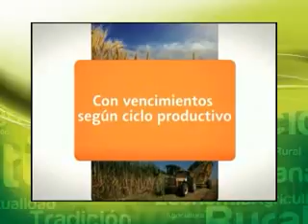30/05/2015 - Hombres de Campo (Prog. Completo)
La Sociedad Rural Argentina (SRA) presentó la “Agenda del Campo”,  que incluye los diagnósticos de las distintas producciones y los lineamientos para la definición de una política agropecuaria para el período 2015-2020. Estuvimos con Luis Miguel Etchevehere, presidente de la entidad, quien explicó los objetivos del trabajo.

Nos visitó la paisajista Cristina Le Mehaute, quien compartió en Hombres de Campo todos los secretos sobre sus diseños y se refirió a  la variedad de especies nativas que tiene el suelo de nuestro país.

Roberto Urquia, titular de AGD, se refirió a las necesidades de la agroindustria y brindó su opinión sobre las retenciones.